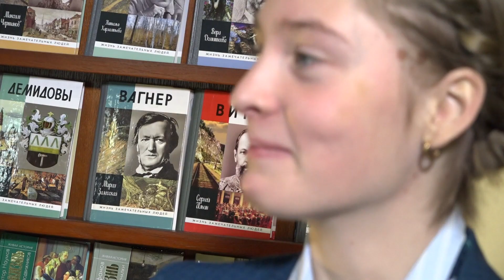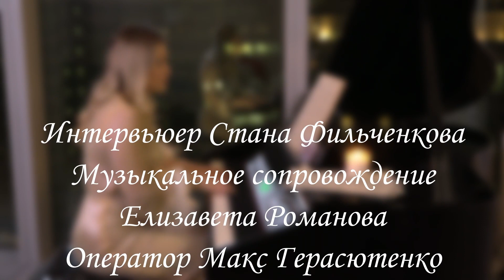Главред «Молодой гвардии» М.Залесская о маркетинге в искусстве, нацистской поэзии и Уолте Диснее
Кого можно назвать первым гением маркетинга среди классических музыкантов, развенчание мифа о нацистской позиции великого немецкого композитора, и кто подарил Уолту Диснею замок с заставки? Эти и другие тайны мы узнаем в беседе с Марией Кирилловной Залесской — музыковедом, специалистом по истории Германии, писателем и главным редактором издательства «Молодая гвардия».

Корреспондент: Фильченкова Стана
Съемка: Хомич Алиса
Монтаж: Фильченкова Стана

00:00 Ференц Лист. Романтическая конкиста зрительского внимания
07:06 Аномальные физические возможности музыканта
08:32 Ференц, он же Франц, он же Франциск
12:34 Музыка будущего в 19 веке
15:36 Рихард Вагнер. Не имей сто друзей, а имей сто донаторов
17:35 Роскошь в расточительной бедности
19:22 Энергия - это жизнь
21:35 Любовь выше ненависти
22:32 Поль Верлен. Стихи
23:20 Символистский Париж + Вагнер = противоречивые чувства
25:18 Блестящий многоугольник жизни
29:43 По мановению дирижерской палочки - куда?
31:13 Людвиг Второй: жизнь за идеалы
34:33 Нойшванштайн: Уолт Дисней Баварского помола
36:28 Парадокс из баварской истории
38:17 Байротский фестиваль
39:43 Приоткрытая форточка в самый закрытый театр мира
42:33 Почему от большинства искусство скрыто за невидимой стеной